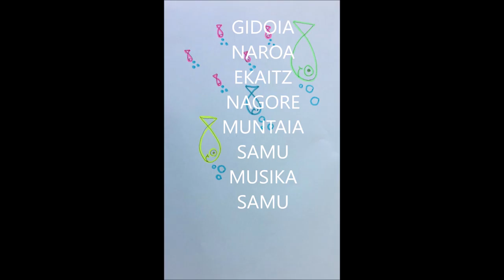SANTA FAMILIA Booktrailer - KURTZEBARRI - 4 taldea